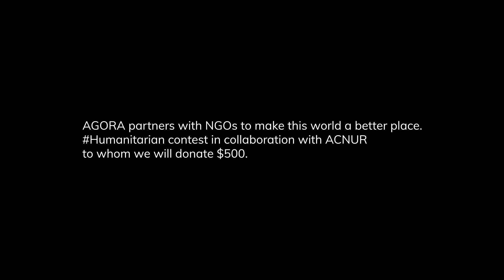Humanitarian Contest Hero Martina Berrojalbiz - Agora images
Congratulations to Martina Berrojalbiz, who donated her winning Humanitarian photo to ACNUR🎉